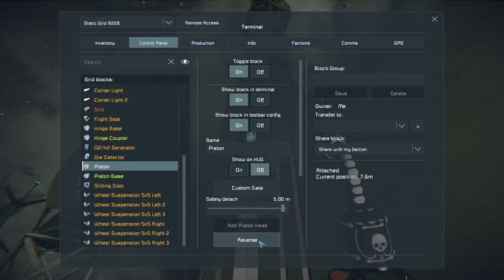Monster Rover Build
Small rovers can take a beating but sometimes we need to go big to get over the tough terrain.  It might take more resources to build a large rover but the benefits do outweigh the costs.